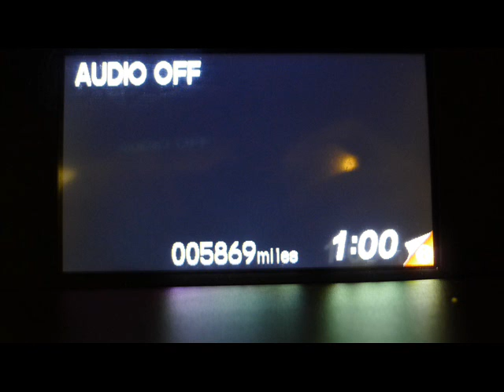2012 Honda Civic LX 4dr Repairables/Rebuildable Stock#12080897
Lot Drives. Radiator Still Full. AC Still Charged. Windshield OK. Dependable. Economical. Low, Low Miles. Very Clean!